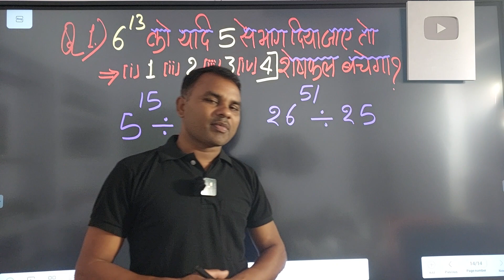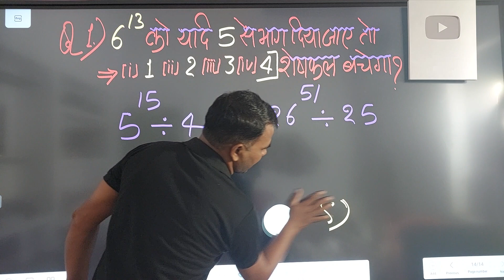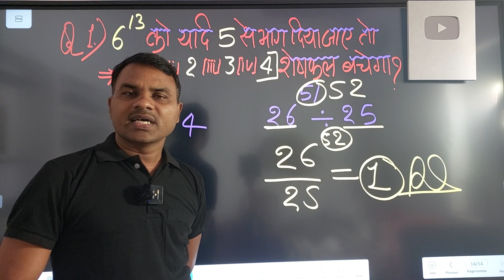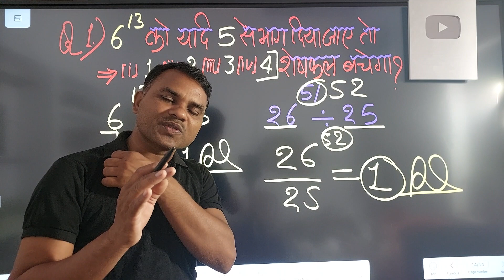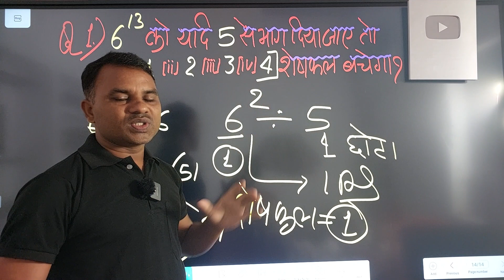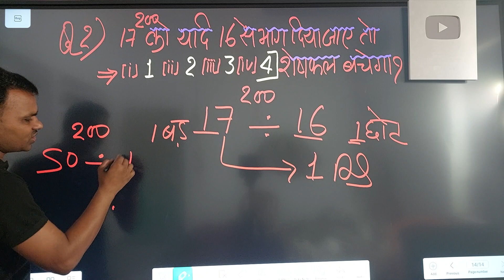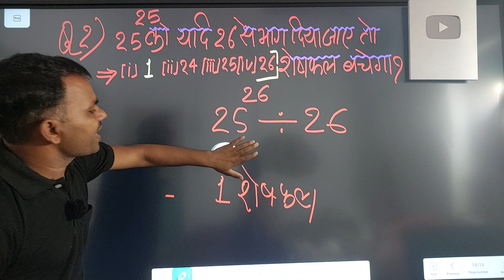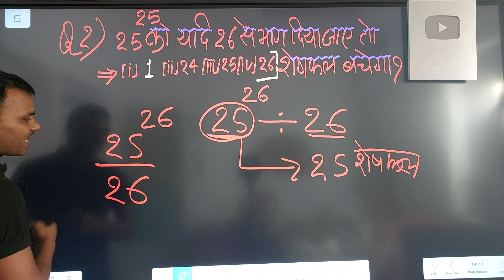गणित का सबसे इजी ट्रिक सीखें सबसे डेंजर ट्रिक|sachitanand Maurya ने किया आपकी लैंग्वेज में आसान....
इंडिसेज
घातांक
करणी
शेषफल
शेषफल क्या होगा
शेषफल कैसे निकाले
Indices
ghataank
karni
sachitanandmath
sachitanandvlog
algebra karni
ghataank kaise HAL Kiya jata hai
kaise ghataank HAL Karen
ghataank ke niyam
X ka man kaise nikale
samikaran HAL kaise kiya jata hai
samikaran ka hal
easy rules samikaran ka
ghataank ka easy rul